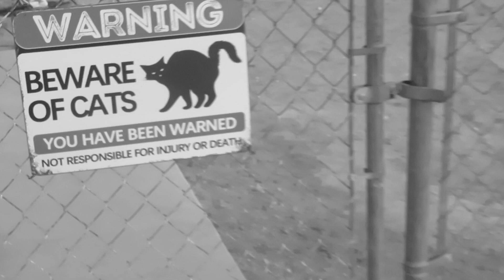Cali Jr Eats